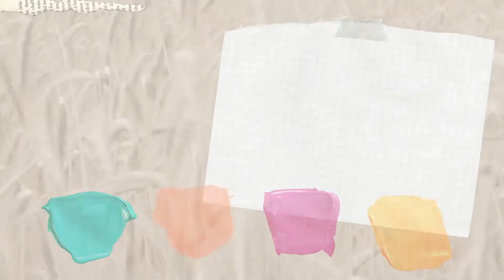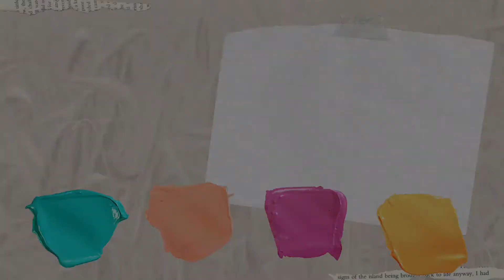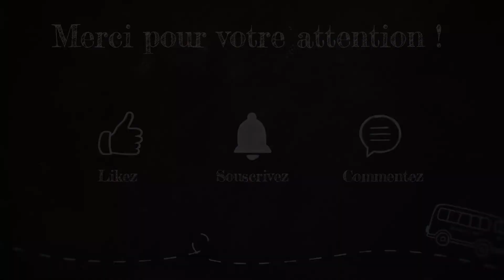CRITIQUE DE LA MÉTHODE PADOVAN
Mon avis sur cette méthode souvent décriée. De ses fondements à son efficacité !

Je suis orthophoniste et sur cette chaîne, j'aborde différents champs d'exercice de l'orthophonie. Parents, enseignants, étudiants et professionnels de la santé peuvent être concernés.

Retrouvez-moi sur instagram : ma_palette_d_ortho